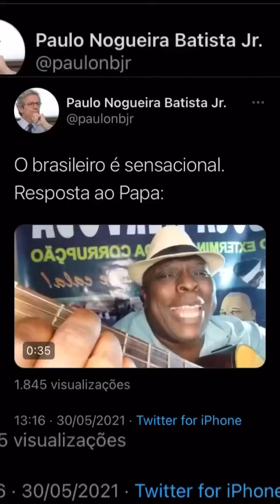Samba Pro Chico!